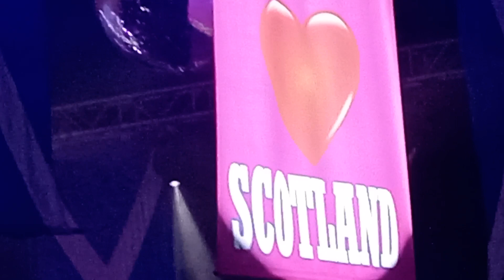Ladyboys of Bangkok Edinburgh finale.